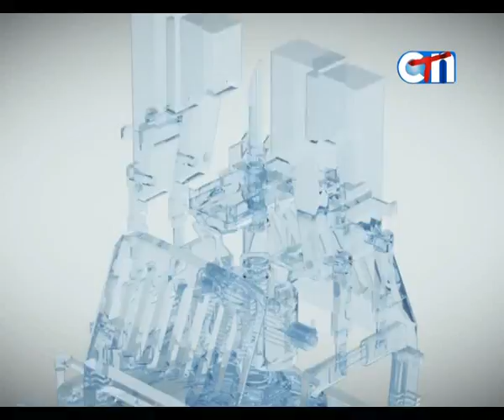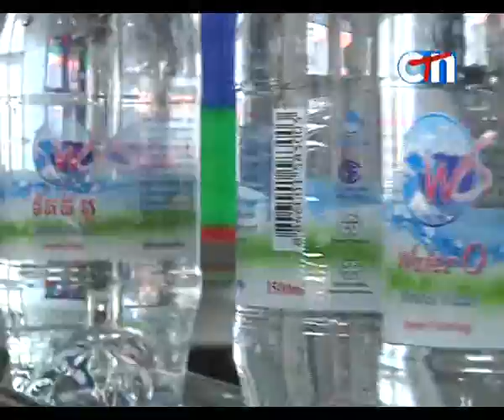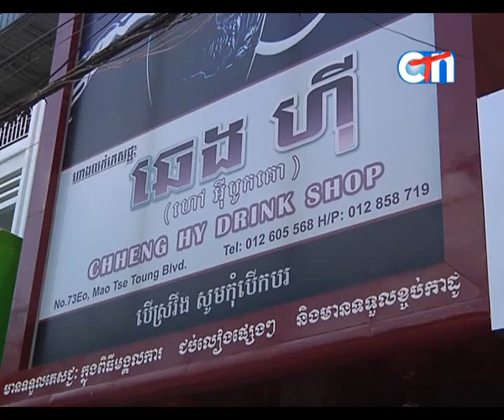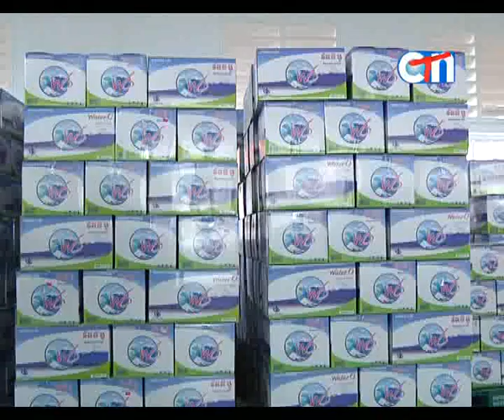Made in Cambodia 28.05.2016 Clip 01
ទឹកបរិសុទ្ធ មានសារធាតុរ៉ែផលិតក្នុងស្រុកដំបូងគេ កំពុងទទួលបានការគាំទ្រពីទីផ្សារក្នុងស្រុក។